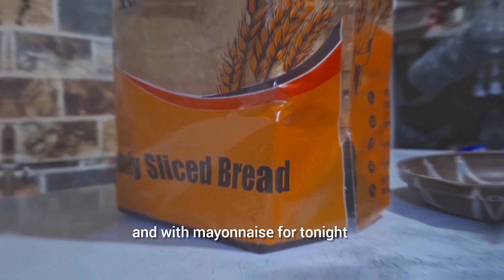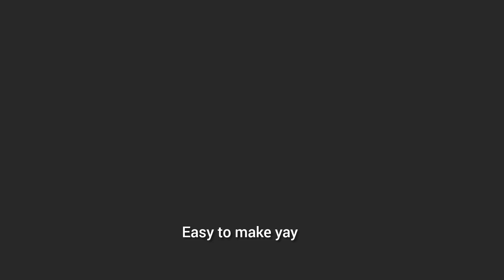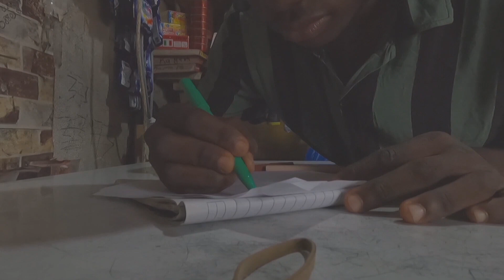living alone diaries | days in my life | evening routine, gym , realistic week in my life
Days in my life living alone life as an introvert in Sierra leone

In this vlog, I shared realistic days in my life living alone , This vlog started on Wednesday and ended on Saturday morning.

Chapters
0:19 Day 1
1:59 Day 2
4:49 Day 3
8:51 Day 4
10:30 subscribe

For more days in the life living alone vlogs